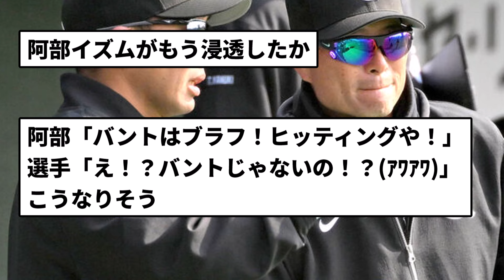【おびえてるやん...】昨日の巨人の紅白戦、阿部監督はノーサイン。全て選手の自主性によるものだった模様【プロ野球反応集】【2chスレ】【1分動画】【5chスレ】